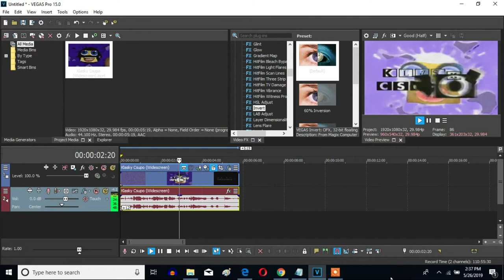How To Make D-Major 1000 On Sony Vegas Pro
It's like G-Major 700, but without the "ExpressFX Distortion - [Sys] Mangle" effect.

Who wants to learn how to make D-Major 1000? Here we go!

How To Make D-Major 1000:

VideoFX

1st: HSL Adjust - Invert Color

2nd: Invert - (Default) or 100% Inversion

AudioFX